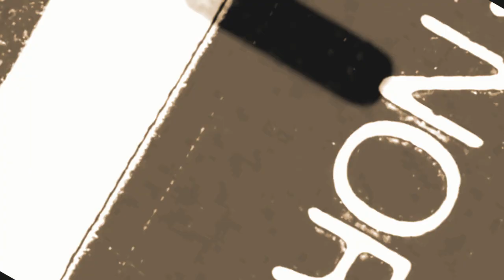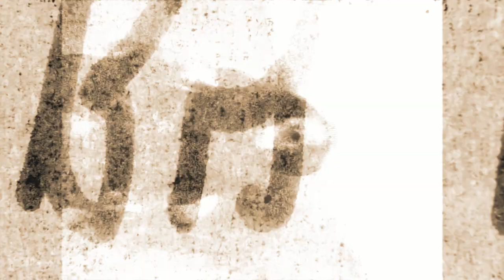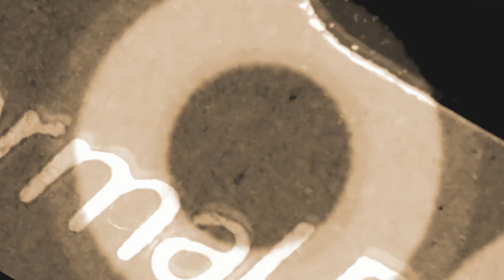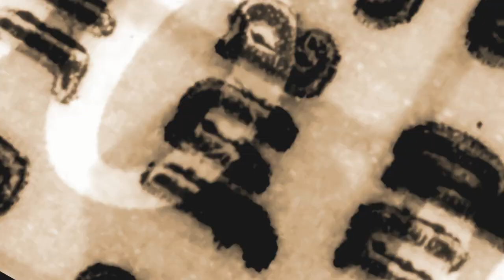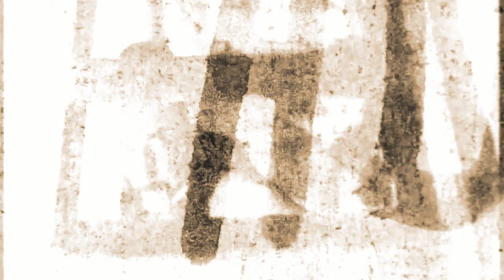I No Longer Have A Say [Official Music Video]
Song Name: I No Longer Have A Say

Quote - “It’s not the government who tries to control the current masses, but the media and its inbred disguise within masses of social media” -  Manifest

Sas-Leon: Featuring Kay Ghibli and Sam West

In video: Kay Ghibli, Sam West, Sas-Leon and Dante King

Producer: (Manifest) Sas-Leon

Label: Manifest Fusion Music Productions

Copyright: Manifest Fusion Music Art Productions

Genres: Soundtracks, Ambient, Rock, Fusion, Score, Metal